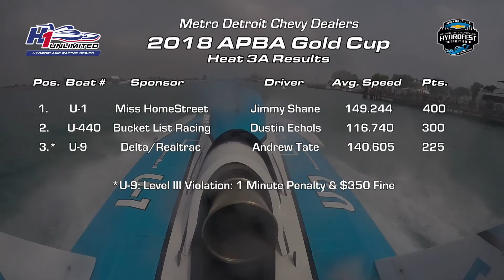Race Rewind: 2018 Metro Detroit Chevy Dealers APBA Gold Cup Heat 3A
Heat 3A of the 2018 Metro Detroit Chevy Dealers APBA Gold Cup in Detroit, MI.